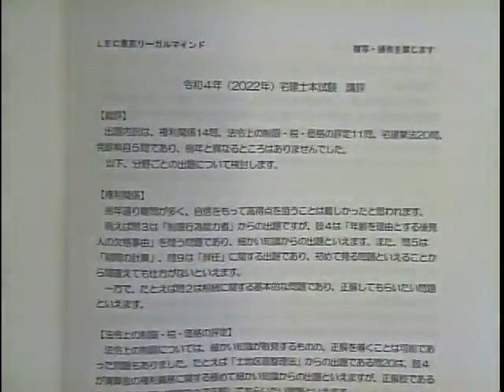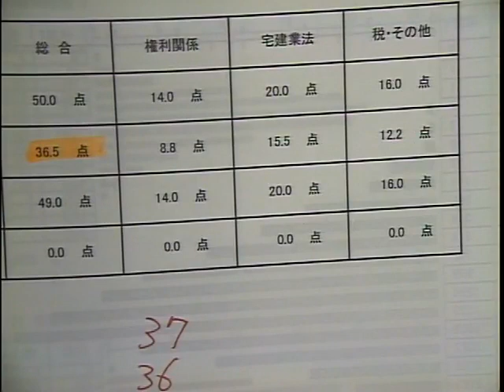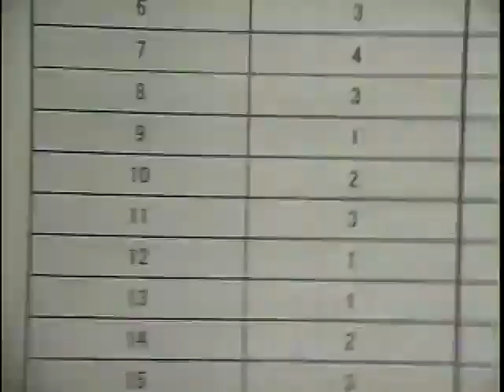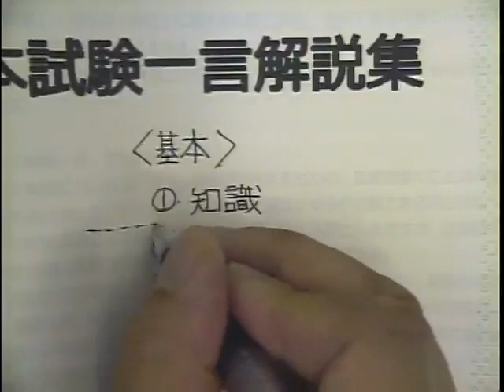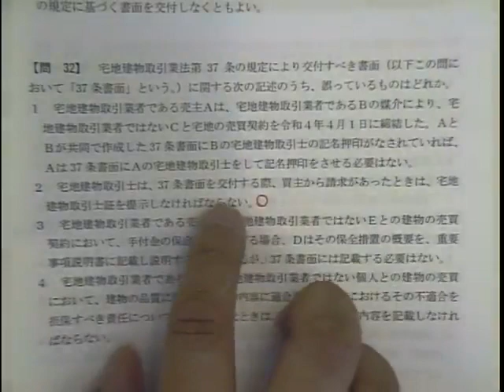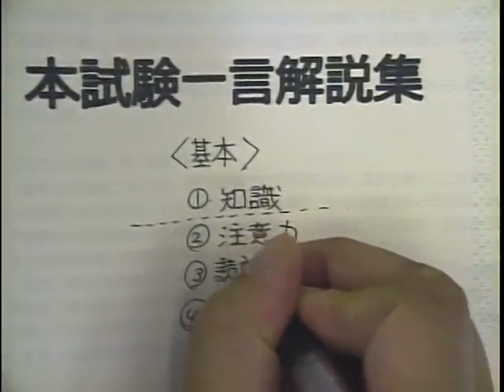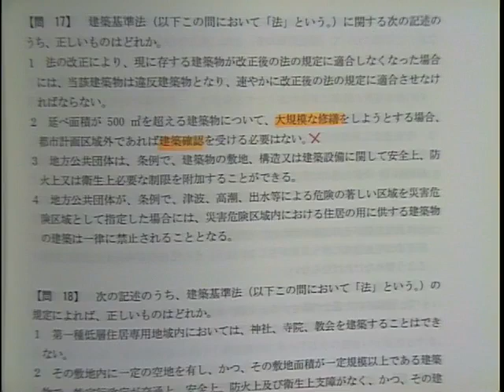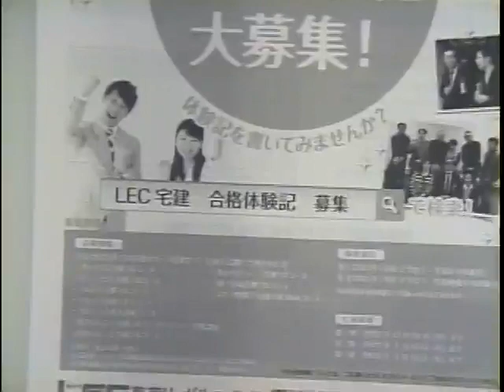【LEC宅建士】令和４年度 宅建士試験 合格基準点予想会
2022年10月23日（日）実施 令和４年度 宅建士試験 合格基準点予想会の模様を配信！
担当講師 ： 友次　正浩
登録実務講習のお申込はこちら